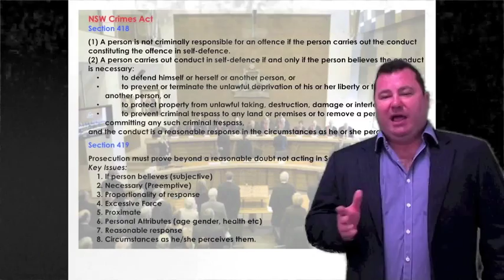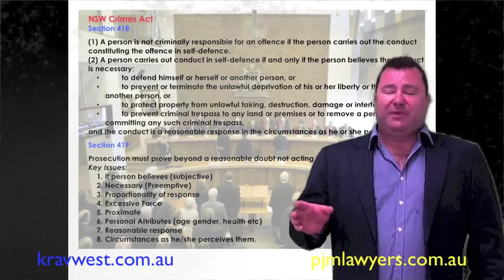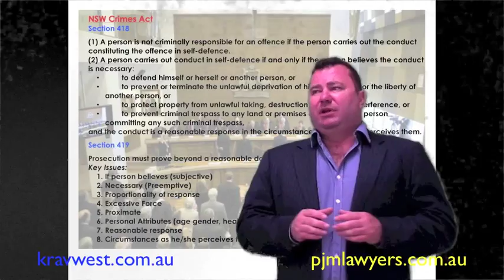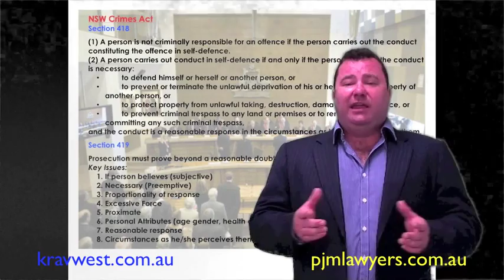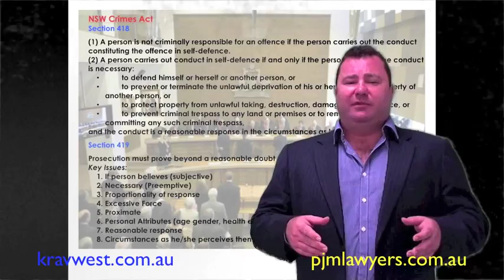Self Defence & the Law in NSW #3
Are attempting to educate self defence practitioners in NSW  on the laws they need to know!